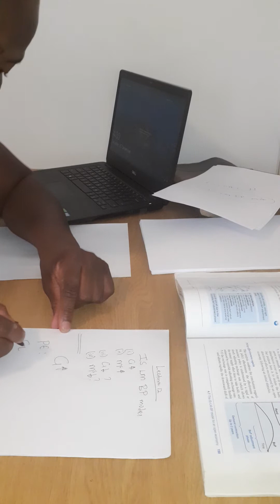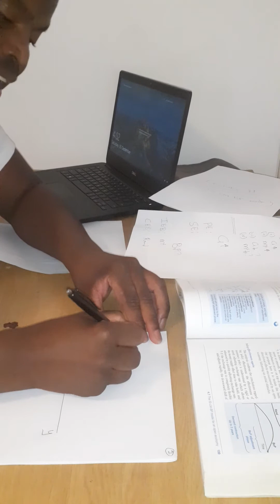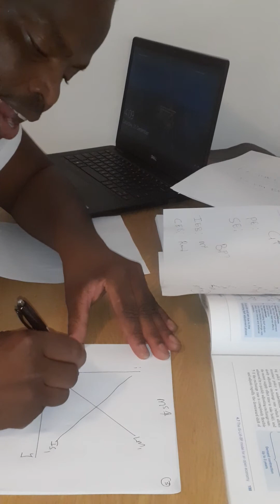IS-LM-BP model (Part 2)